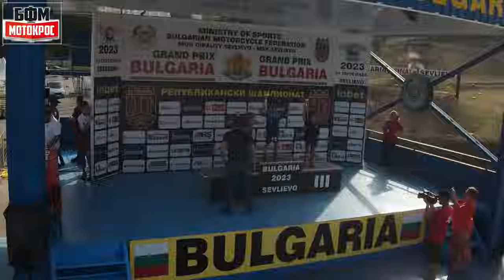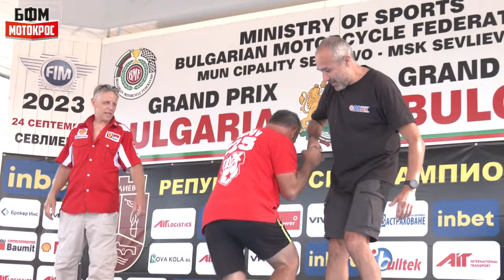Motosport Xtra - MX "Grand prix Севлиево", september 2023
Канал на Българската федерация по мотоциклетизъм, видео от състезанията, интервюта, писти, трасета, състезатели, отбори